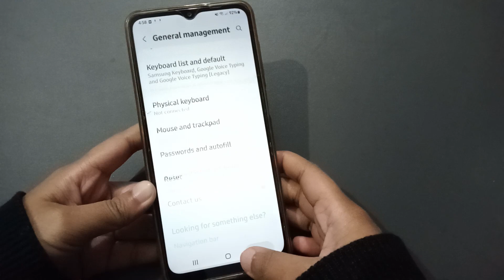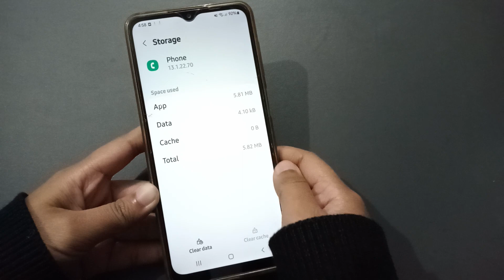call ended problem solve kaise kare samsung galaxy me, samsung mobile phone call ended problem solut